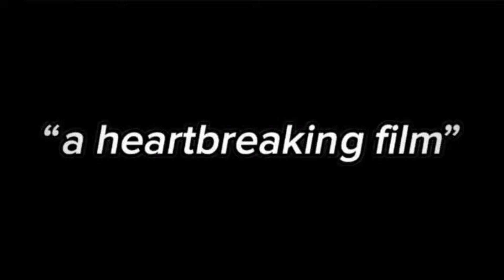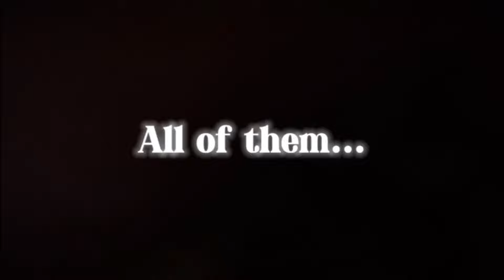The Ultimate War - Movie Trailer (MooMoo.io)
Hi guys.
This is the trailer of an upcoming moomoo.io film where a boy fights for revenge against his enemies. The movie release date will be sometime between spring and summer, as for a project like this will take really long to edit and record. Even just this trailer took me longer than any of my other videos to edit. WE ARE ALMOST AT 💯!!!
Nonhacker